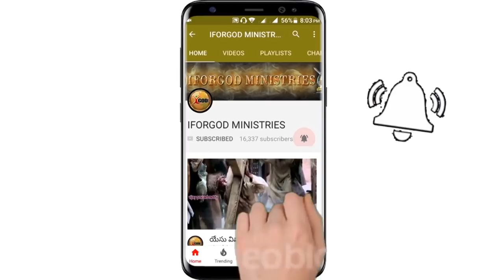🔴LIVE విశ్వాసయాత్రలో విశ్వాసవీరుని సముద్రప్రయాణం Sunday Vijay Anna Message At Vundrajavaram Church